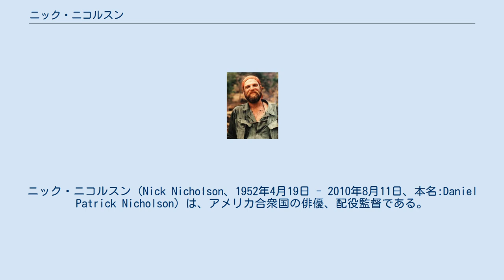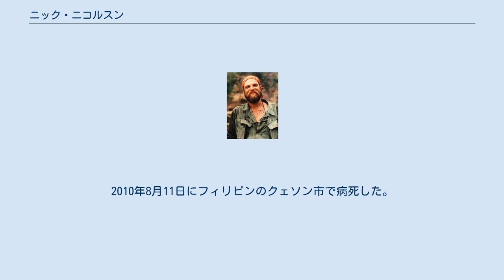ニック・ニコルスン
ニック・ニコルスン（Nick Nicholson、1952年4月19日 - 2010年8月11日、本名:Daniel Patrick Nicholson）は、アメリカ合衆国の俳優、配役監督である。
1980年代から1990年代にかけてフィリピンで製作されたアクション映画の脇役として善悪問わず活躍した。
 ニック・ニコルズ (Nick Nichols)、ニック・ニッケルスン (Nick Nickelson)、ダニエル・ニコルソン (Daniel Nicholson) とクレジットされることもあった。
 ニコルソンは群島で撮影された高予算のハリウッド作品と低予算のフィリピンのアクション映画の両方に出演している。
 1975年には既にフィリピン映画に出演しており、フランシス・コッポラ監督のヴェトナム戦争大作『地獄の黙示録』（1979年）にもほとんどエキストラの米軍兵士役で参加した。
後に多くの作品で共演することになるドン・ゴードン・ベル、ジム・ゲインズ、ヘンリー・ストラザルコウスキーらも『地獄の黙示録』出身者である。
その後、幾本ものアクション映画に出演したが、役に恵まれなかった。
 1985年あたりからは、肥満気味の巨体と歯並びの悪い面相から徐々に印象に残る脇役が増えてきた。
シリオ・H・サンティアゴ監督のレイプ・リベンジ物『裸の復讐』（1985年/未/ビデオ）では5人組のレイプ犯（演じるのはカズ・ギャラス、エド・クリック、ドン・ゴードン・ベル、デーヴィッド・ライト）の一人に抜擢された。
また、匿名で脚本に参加した『炸裂!復讐のヒーロー』（1986年/未/ビデオ）ではヴェトナム戦争の米軍捕虜をテロリストに改造する計画を指揮するソ連将校を残忍かつ強烈に演じた。
その後、『砂漠の戦士/テロ・ファイター』（1987年）の特殊部隊の教官、『スクワッド/栄光の鉄人軍団（地獄の軍団/スクワッド）』（1989年）のマリファナ中毒の従軍写真家など、少ない出番ながらも場面をさらった。
脚本家としては『キング・マヒーの秘宝』（1988年/未/ビデオ）を手掛けたが、没になり、俳優のエリック・ハーンの書いたものが採用された。
 1986年にはオリヴァー・ストーン監督のヴェトナム戦争物『プラトーン』に、フィリピンで活動する脇役俳優のウォーレン・マクレーン（本作でも配役監督を共同で担当）と共に起用されたが、両者共に顔も定かではない戦車兵の端役だった。
ちなみに、クレジットされた名義はニック・ニッケルスンである。
また、ニコルスンはクレジットされなかったが、ヘリコプター指導と製作補も兼任したとインターネット・ムービー・データベースにある。
彼と共演の多い脇役俳優のスティーヴ・ロジャース（クレジット名義はスティーヴン・ロジャース）も兵士のエキストラで顔を見せ、製作補としてクレジットされている。
他にもシリオ・H・サンティアゴ監督作品の常連であるヘンリー・ストラザルコウスキ－も兵士のエキストラで出演している。
 数多くの作品に出演する傍ら、配役監督としても活動し、主に合作映画のフィリピン班の配役を担当した。
エディー・ロメロ監督の『脱走半島/ベトナム1983』（1989年/未/ビデオ）やブライアン・トレンチャ―ド・スミス監督の『スクワッド/栄光の鉄人軍団』（1989年）でも妙才を見せた。
 1980年代から継続的に脇役俳優として出演を重ね、『ヴァルカン』(1996年/未/ビデオ)ではハリウッド俳優のロバート・ヴォーンと共演したりもしたが、2001年を最後に出演が途絶えている。
この間にはジャパン・ホーム・ビデオのVシネマ『ダーティ・ブルー/復讐の熱帯夜』（1992年）では中島宏海、長谷川初範、ベンガルらと共演し、東映の『極東黒社会』（1993年）にも顔を出している。
また、渡辺ケン監督の『ブルドッグ』(1991年)には横断歩道を渡る歩行者としてエキストラ出演している。
2010年8月11日にフィリピンのクェソン市で病死した。
58歳没。